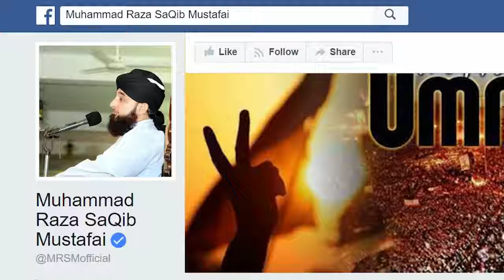Jahaz me 13 Number Seat Kio Nahi Hoti ? Raza SaQib Mustafai | 2018 By IslamIsTruth